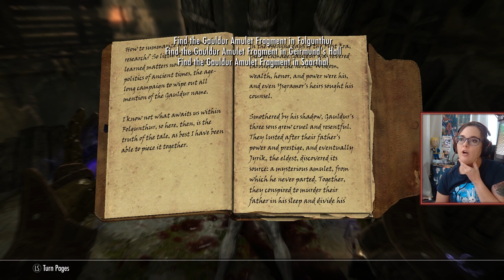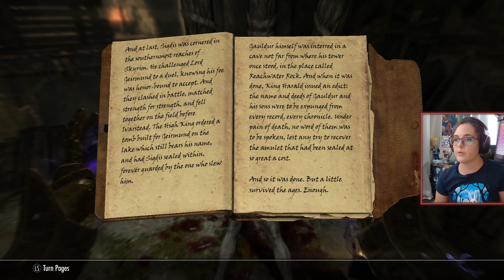Forbidden Legend & Solitude - Skyrim Survival Mode - Part 13 - Argonian Mage